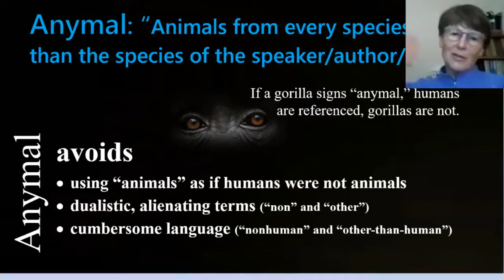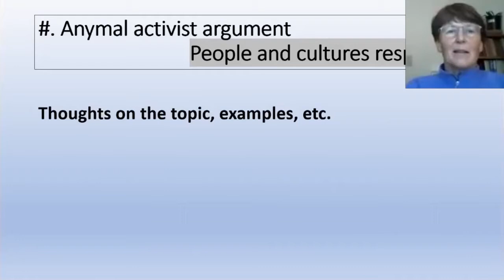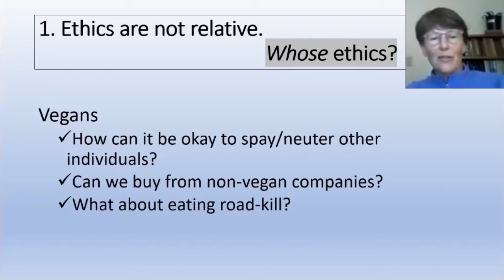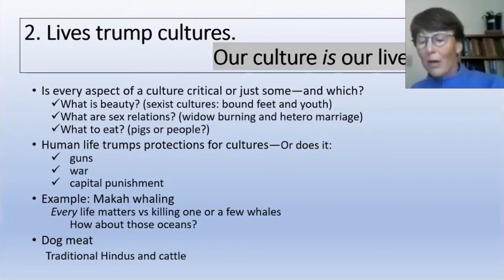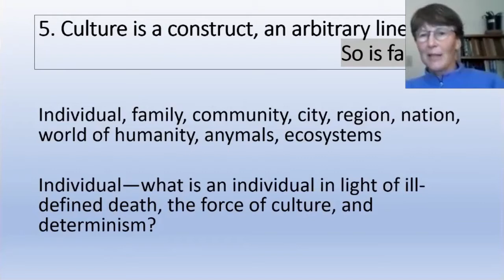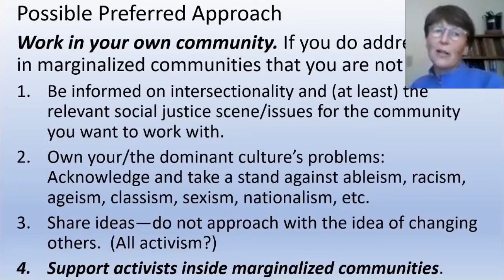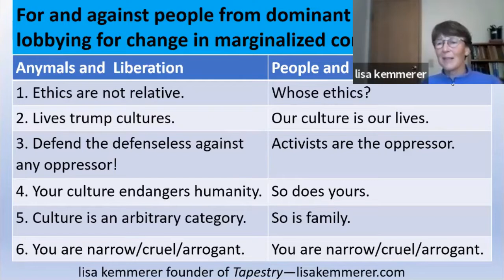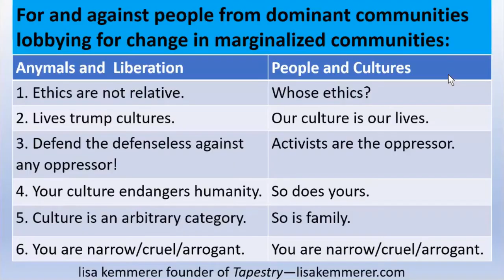People and cultures / Anymals and liberation - Lisa Kemmerer [IARC2020]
As activists is there a line where we must stop in our activism to honor cultures? If so, where is that line and why are cultures more important than the anymals who are exploited? If not, how best to approach these cultural quagmires? With wet markets in the mainstream media, and intersectionality creeping into the core of the movement, seems as good a time as any to put this topic squarely on the table.

In this discussion Lisa Kemmerer presents a sketch of each side of the argument and then turns things over for discussion.